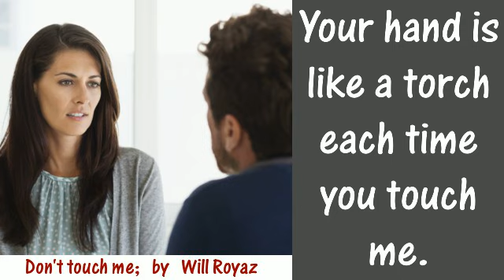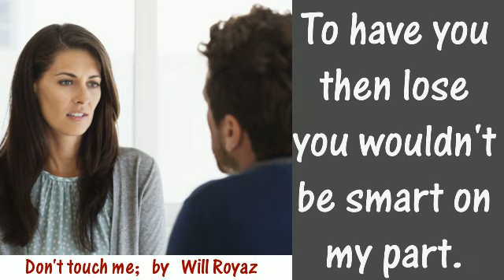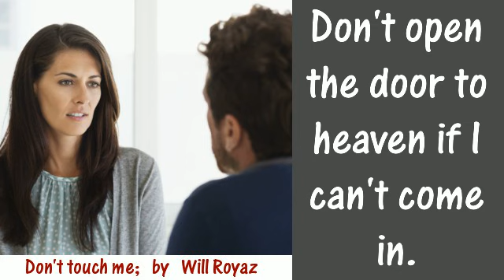Don't touch me; (Jeannie Seely's - with words); by Will Royaz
My version of the song written by Hank Cochran.
I created the backing music using MIDI and Audio files.